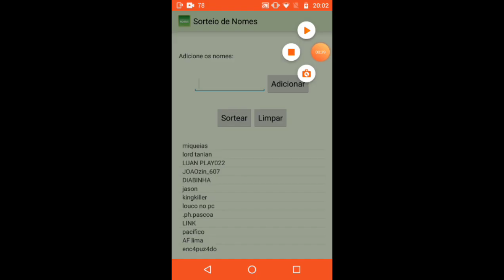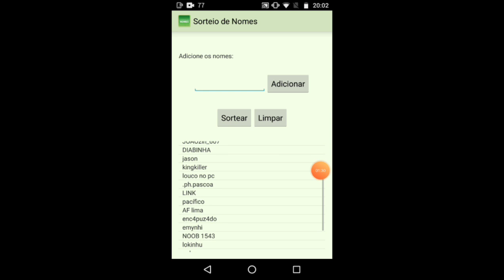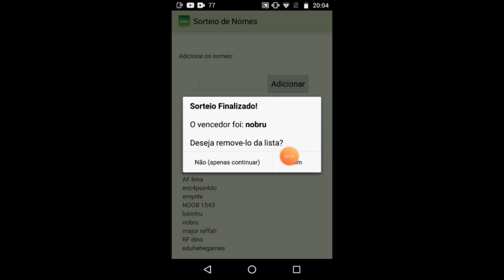Resultado do sorteio da conta do graal online clássic